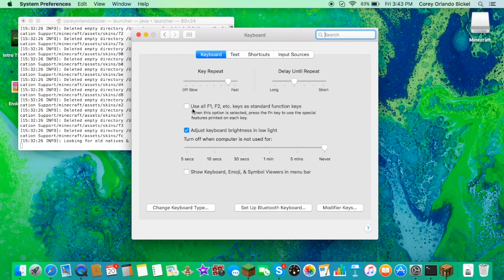Pigs Can Fly Coaster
Whats up guys!! In this video I will be playing an awesome coaster called Pigs Can Fly!!! Hope you enjoy!!!